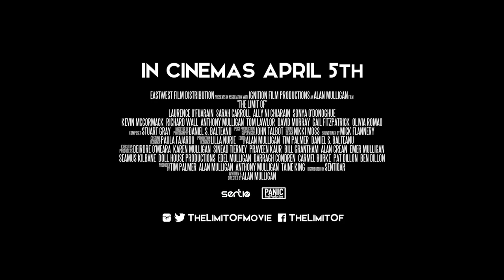The Limit Of trailer by Mayo Movie World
The Mayo Premier Of The Limit Of Is Thursday April 4th. Red Carpet Event Followed By After-Party. Director And Lead Cast In Attendance. Tickets Limited, Book Now. James Allen (Laurence O'Fuarain – ‘Black 47’, ‘Vikings’) is a successful, controlling, thirty-something banker living alone in Dublin city at the tail end of the recession. When a family tragedy occurs due to the ruthlessness of his employer, he decides to take action. Meanwhile, his mysterious co-worker Alison (IFTA Nominated Actress - Sarah Carroll) has her own agenda, which puts her on a collision course with James, triggering a dark spiral of deceit, revenge, desire and murd